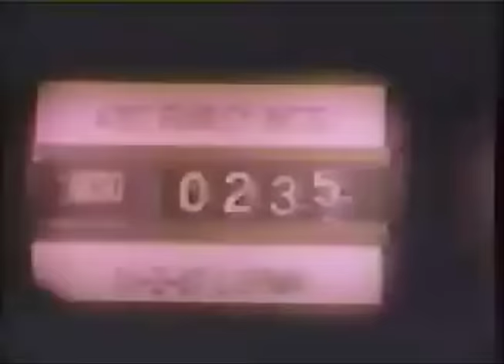F Troop Bloopers